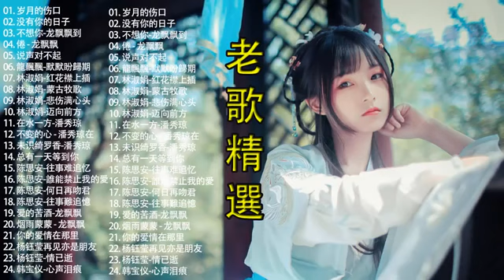【龙飘飘／林淑容／林玉英／陈思安】26首本人認為最好聽的：无奈的恋情／倦-龙飘飘／可愛的負心人／说声对不起／你的爱情在那里🌞老歌会勾起往日的回忆 Taiwanese Classic Songs